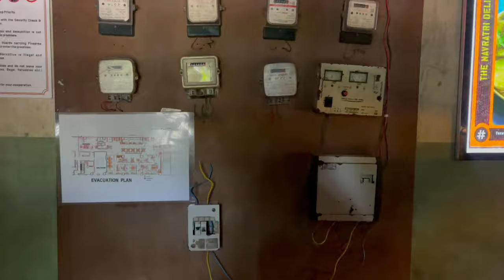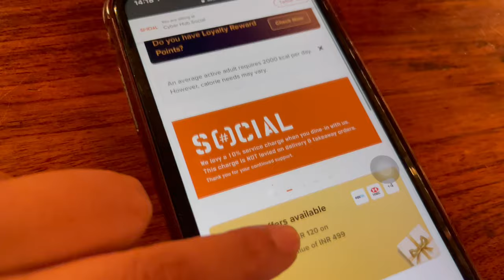Me on date again